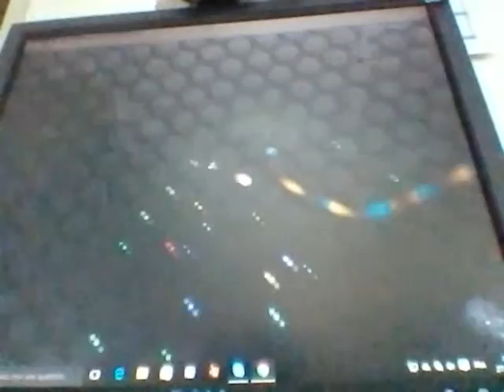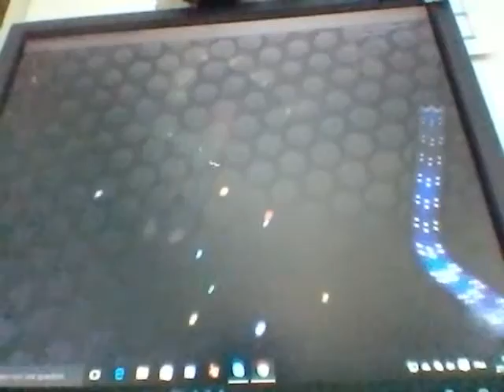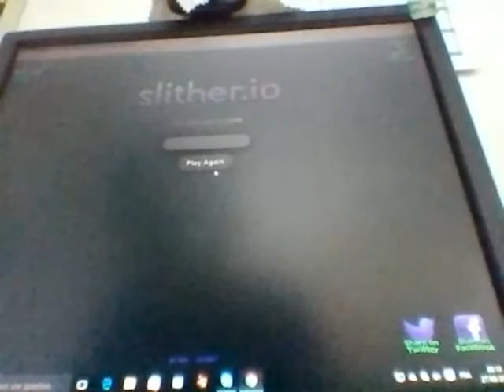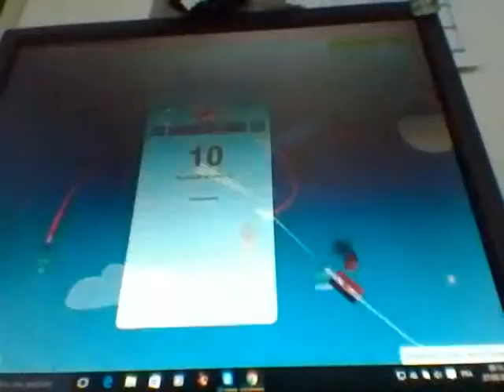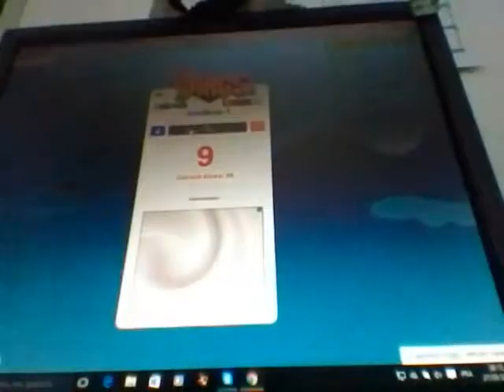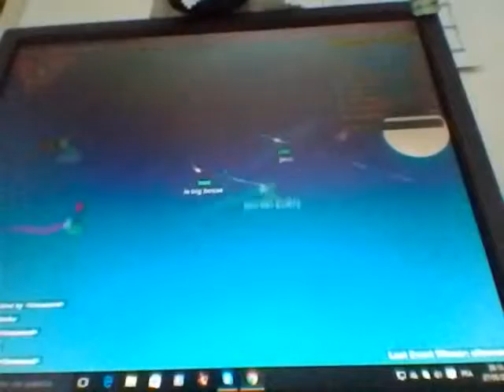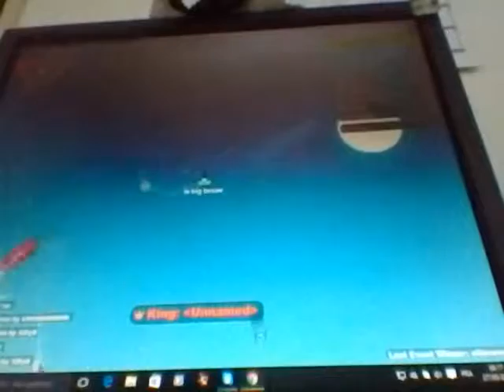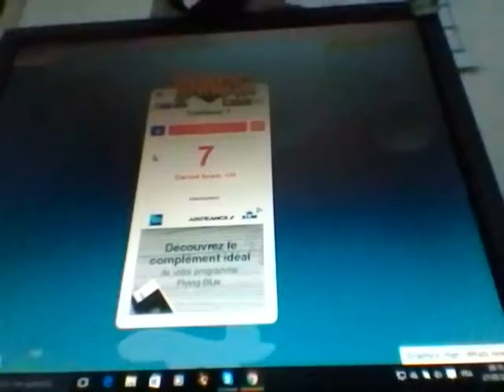Compilation de jeux